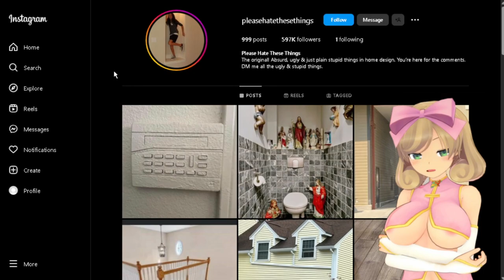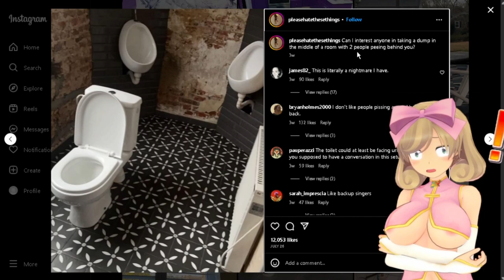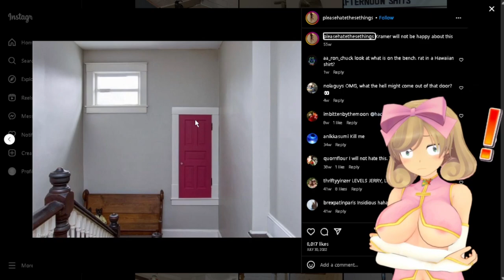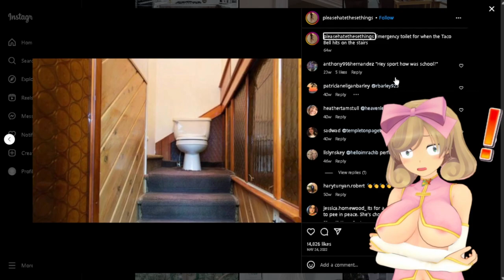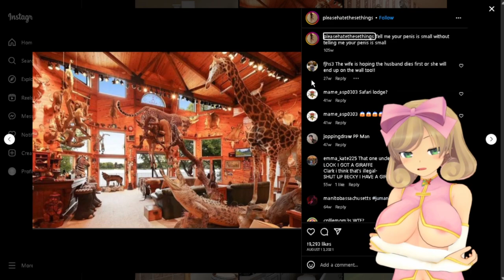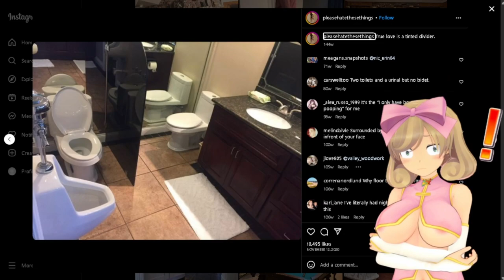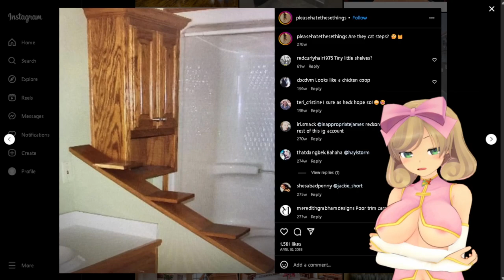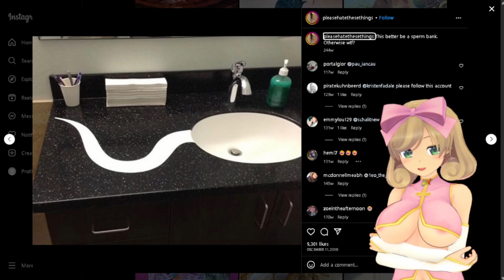Looking at a Cursed Instagram Page...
In which I take a look at very cursed home designs~!

Something different for you all today~! There's always such a thing as TOO much creativity, my darling subjects-- and today's video is proof of that~! I take a look at the Instagram account known as "Please Hate These Things" and I react to the most absurd looking things to come from the page.~ Some things more absurd than others~!
~Chapters~
00:00 - Intro
00:46 - (Set 1) The Jesus Toilet/Kinky Light Switches
02:28 - (Set 2) The Stairs Leading to Nothing/Too Many Windows
04:10 - (Set 3) The Leg Breaking Stairs/Asymmetrical Home
05:42 - (Set 4) Another Asymmetrical Home/The Denim Bed
07:34 - (Set 5) Chickens/The Door Leading to Badly Placed Stairs
10:23 - (Set 6) Beethoven's Toilet/The Six Shootin' Toilet Paper Holder
12:34 - (Final Set) 80s Toilet/Clever Visual Metaphor
15:34 - Outro
~Socials and Other Important Links~
🧪💕~My new model was created by NEP. Please follow him on Twitter:~

In this video, Haruka takes a look at the Instagram page known as "Please Hate These Things." It's a page mainly composed of strange looking home designs which are designed to invoke a reaction of bewilderment.